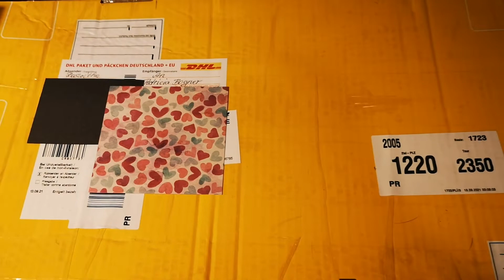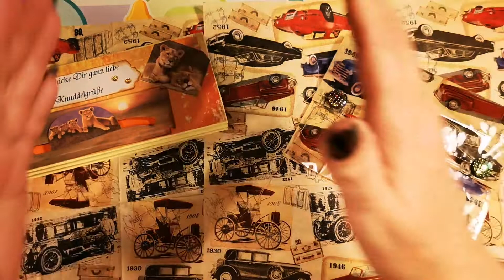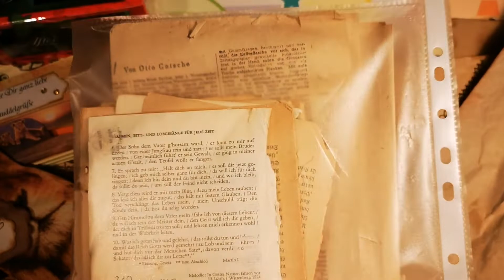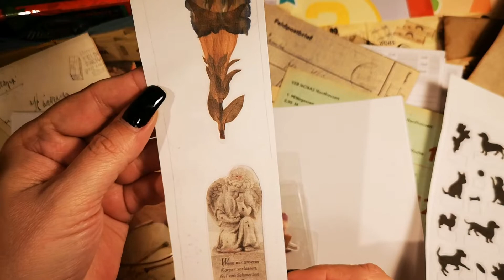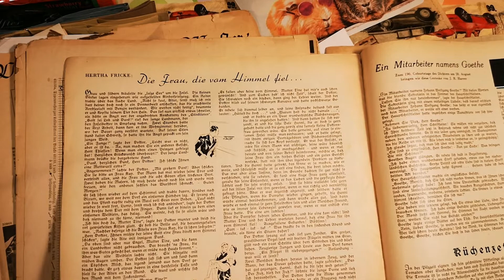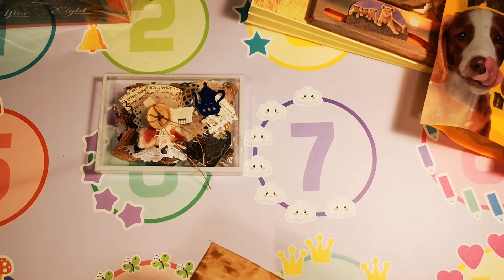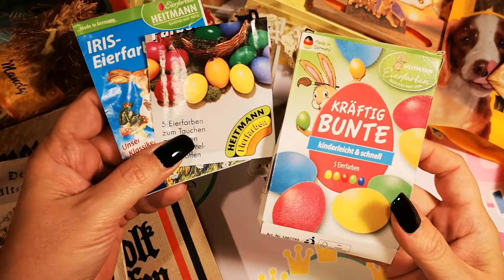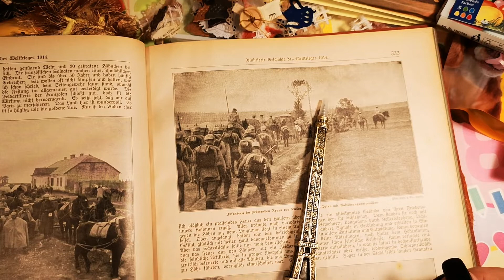Schnappatmungs-ÜPost 😍 von meiner liebsten Roswitha